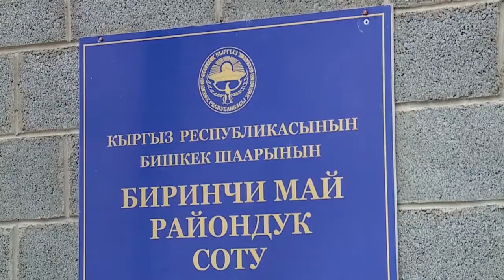Биринчи май райондук сотунда Исаков жана Карыбаевага карата кылмыш ишин кароо улантылды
Бүгүн  Бишкек шаарынын Биринчи май райондук сотунун өндүрүшүндө Исаков жана Карыбаевага карата кылмыш ишин кароо улантылды. Эске салсак, алар Улуттук тарых музейи менен Чолпон-Атадагы ат майдандын оңдолушуна байланыштуу коррупция беренеси менен айыпталып жатышат. Бүгүнкү соттук отурумда – тизме боюнча 4 кубоо суралып бүттү. Эмки соттук отурум 2019-жылдын 15-октябрына саат 14-00го жылдырылды.